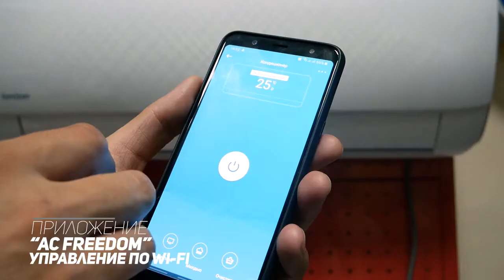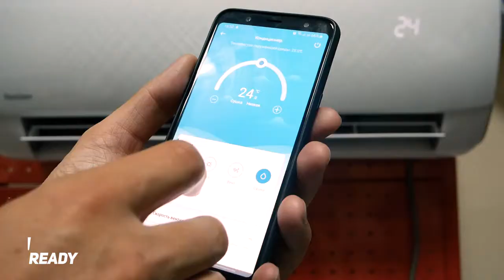Смарт кондиционеры IDEA PRO Wi Fi Ready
IdeaPro Brilliant DC-inverter – новейшая серия с глянцевым корпусом внутреннего блока, скрытым LED-дисплеем, со специальным покрытием теплообменников "Golde Fin ", с классом энергоэффективности “A++” (для режима охлаждения). Может опционально оснащаться модулем Wi-Fi управления.